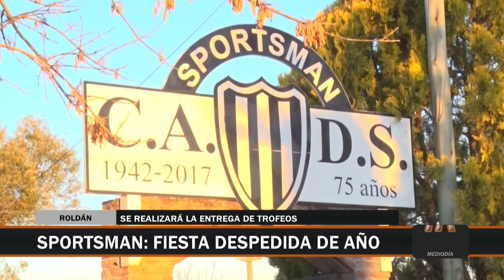Sábado de gala de premiación deportiva en Sportsman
Esta noche se realizará la tradicional entrega de medalla y distinciones deportivas por parte del club Defensores de Sportsman de Roldán.